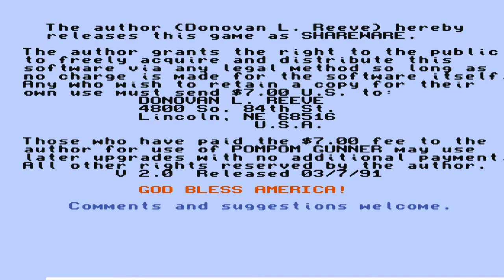Pom Pom AMIGA OCS 1992D ReevePD adf